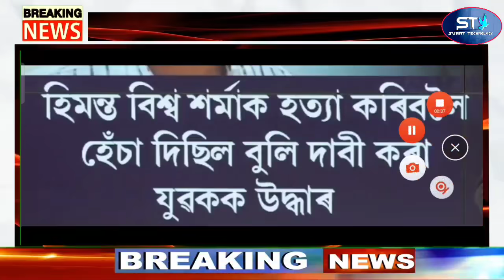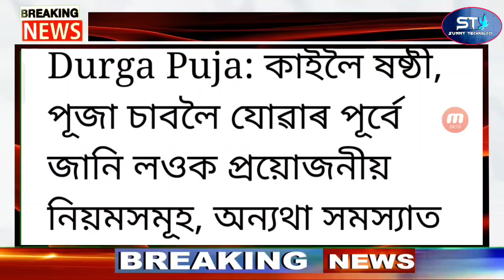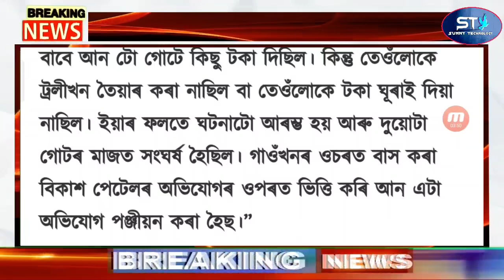Assamese News Today / Miya People Assam Out / Durga Puja New SOP Announce Himanta Biswa